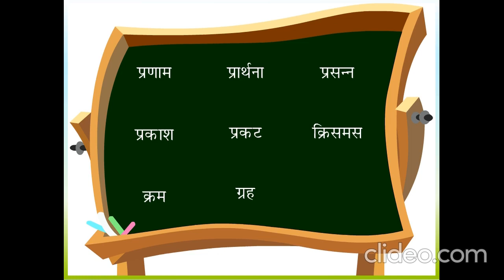Christmas | Hindi Moral Stories | FUN TV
This  Video is all about Stories better say moral stories.

FUN TV
Links
Best Channel For NEET Studies :-